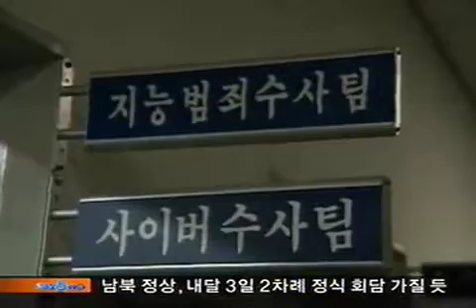정동영 손학규 후보 진영 한밤중에 '육탄전'mp4